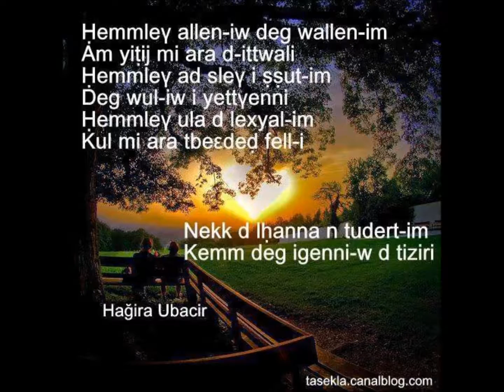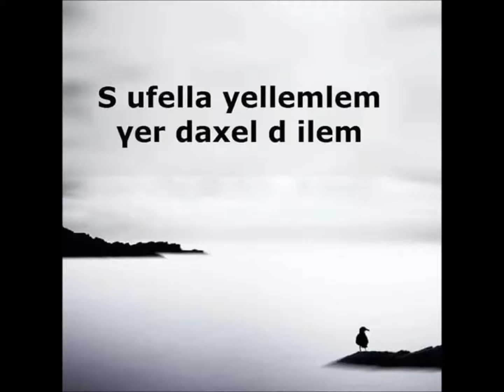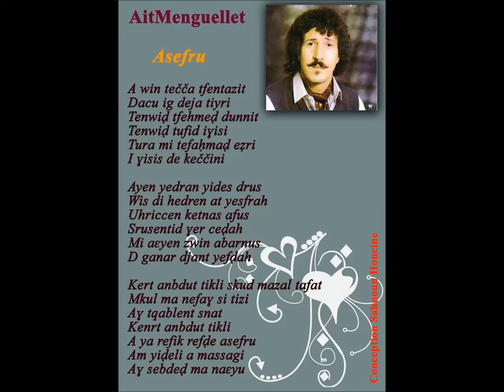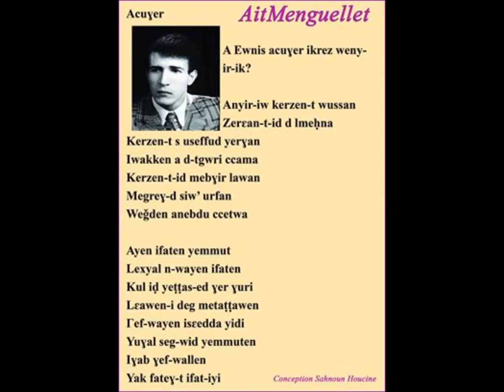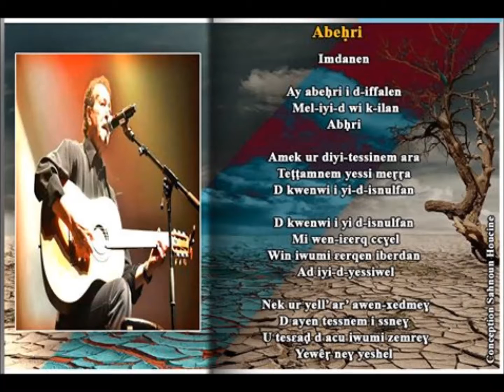37.Mon film-CITATIONS-KABYLE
Quelques citations et poemes kabyle